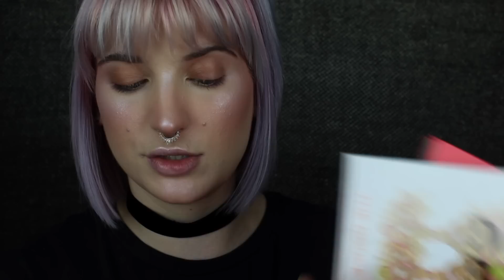Juvias Place Multi Palette Bingo | Collab With Cher Jonathan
What I'm wearing:

-FACE-
ELF Hydrating Balm
ELF Luminous Matte Primer
Becca Opal Liquid Highlight
Cover FX Translucent Powder
Milk Makeup Baked Bronzing Stick
Colourpop In It To Win It Bronzer
Juvias Place Creme Shadow for Blush
Juvias Place Iman Shadow for Highlight

-EYES-
Juvias Place Saharan, Douce, and Magic palettes
Pixi Velvet Violet Liner
Bold Face Lashes Lashes Out Lashes
Milk Makeup Kush Dutch Brow Gel

-LIPS-
Jeffree Star I'm Royalty Liquid Lip

Logo, banner, icon, etc was all done by @whitdraw on Twitter.